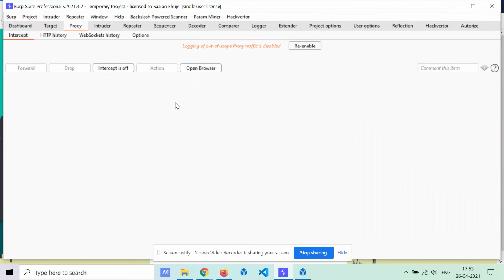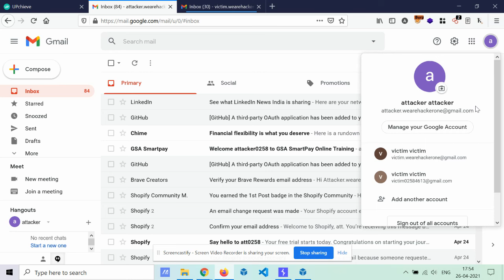$360 bug bounty | account takeover through reset password | hackerone bug bounty poc | most easy one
you can learn the numerous ways to do a security testing for a website or mobile apps.